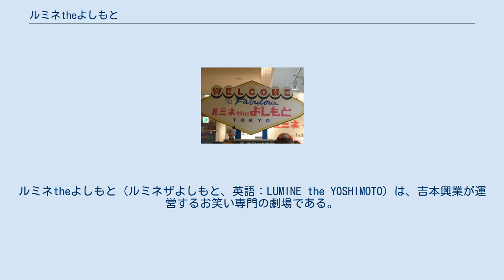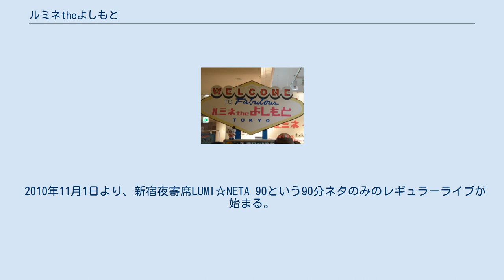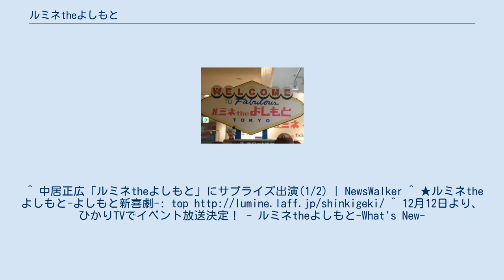ルミネtheよしもと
ルミネtheよしもと（ルミネザよしもと、英語：LUMINE the YOSHIMOTO）は、吉本興業が運営するお笑い専門の劇場である。
東京都新宿区、東日本旅客鉄道（JR東日本）新宿駅に隣接する商業ビル「LUMINE2」の7階にある。
通称「ルミネ」。
ルミネの無い関東以外、また吉本所属の芸人の発言で「ルミネ」といえば、この劇場のことを指すことが多い。
 ここは、元々ルミネホール「ACT」（アクト）という名の貸ホールであった。
2001年4月に、吉本興業の東京拠点としてオープンする。
458の客席を備え、同社の劇場としては中規模の部類に入る。
客席数は大阪のなんばグランド花月(NGK)の半分程度で、よしもと祇園花月より数十席少ない。
 同社が1990年代に設立した「銀座7丁目劇場」「渋谷公園通り劇場」は若手芸人のファン層である若い女性が主な客層だった。
しかしルミネtheよしもとは幅広い年齢層の観客獲得に力を入れ（新喜劇の上演・休日昼間の公演など）、成果を挙げている。
 劇場の前には「よしもとテレビ通り」という物販スペースがあり、吉本芸人のオリジナルグッズやテレビ番組の関連グッズなどを扱っている。
お笑いファンだけでなく地方からの団体客などを意識した商品が多く、観光名所としての充実を図っている。
 日本テレビとの共同キャンペーン「Laugh&Peace」の発表会見、遠藤章造と千秋の結婚会見（現在は離婚）など注目を集める発表がルミネtheよしもとで行われている。
 2008年5月26日同劇場ロビーで7周年キャンペーン記者会見が行われた。
 2008年7月1日より、これまでの通常3公演から、日によっては最大6公演となる。
 2010年11月1日より、新宿夜寄席LUMI☆NETA 90という90分ネタのみのレギュラーライブが始まる。
 インターネットも活用しており、2003年3月までは若手芸人が出演するライブをストリーミング生中継、2010年9月30日に行われたYTA Twit Liveの模様をUstreamで配信した。
2010年10月25日より劇場の楽屋より毎日Ustream生配信を開始。
12:15〜　15:15〜　19:15〜の1日3回。
MCはその日の前説担当の若手芸人。
番組名は“ルミネtheよしもと　なう。”前説担当の芸人のほか楽屋にいる芸人が飛び入りで出演することもある。
 2018年7月18日放送の「ナカイの窓」(日本テレビ系)で、中居正広と広瀬アリスが「ルミネtheよしもと」の舞台にサプライズ出演、ハイキングウォーキングと共に彼らのネタ“スーパーイリュージョン”に挑戦した。
 他多数。
 吉本興業大阪本社に所属する芸人の出演も多い。
ちなみに吉本芸人以外（色んなイベントでも）の芸人もゲストで登場することがある（ゲストの芸人：バナナマン、おぎやはぎ、バカリズム、劇団ひとり、東京03、エレキコミック、TIM、ダンディ坂野、三拍子、鬼ヶ島、三四郎他）。
 本家・大阪の吉本新喜劇に比べて若手のメンバーで構成されている。
なお、大阪NGKと違い「新喜劇団員」やベテランはおらず、座長それぞれが班を組み、各班に提供されたストーリーを2〜3ヶ月間上演している 。
これは、テレビやロケの合間に舞台に出る者が多く、頻繁に新作を稽古し上演するのは難しいためとみられる。
現在、板尾創路による舞台は「ルミネtheよしもとプロデュース公演」と呼ばれ、新喜劇とは趣の異なる内容である。
 2018年1月10日から、NGK新喜劇メンバーに東京所属の芸人を加えての作品も再度上演される予定である。
 他多数。
 2015年12月12日から毎週土曜日と日曜日にひかりTVの「ひかりTVチャンネル4K」でお笑いライブの模様が生中継で放送されている。
4K画質放送。
 見逃し配信は「大阪チャンネル」でも視聴可。
^ 中居正広「ルミネtheよしもと」にサプライズ出演(1/2) | NewsWalker ^ ★ルミネtheよしもと-よしもと新喜劇-: top ^ 12月12日より、ひかりTVでイベント放送決定！- ルミネtheよしもと-What's New